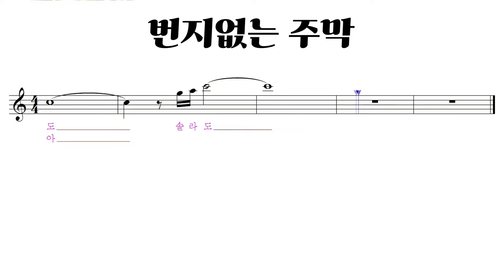"번지없는주막 색소폰" [중급용색소폰악보 꾸밈음,계이름편곡 4집] 임일용색소폰연주, Saxophone cover/sheet 임일용색소폰악보,알토색소폰연주곡모음 색소폰트로트연주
번지없는주막색소폰악보,번지없는주막색소폰연주

색소폰연주
색소폰트롯메들리
색소폰강의
색소폰강의
색소폰악보모음
saxophone cover
saxophone sheet
saxophone score